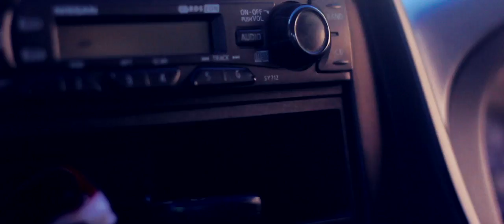Autostem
You know, we love our jobs: thinking of rad ideas, tinkering with cameras, playing with computers. But occasionally a project comes along where we get to blow up massive rocks like real men and shoot it in super slow motion. We did that with the Autostem rock breaking cartridge video.